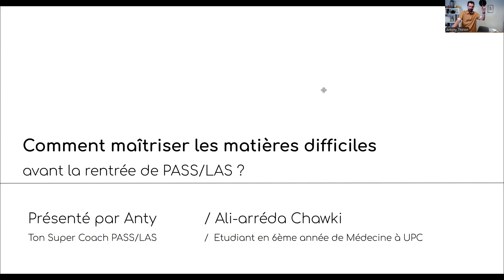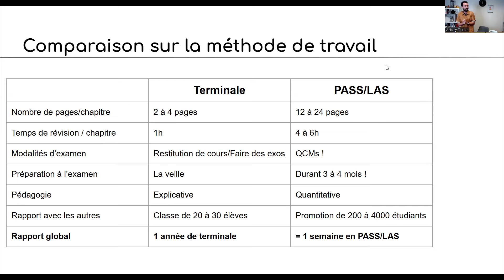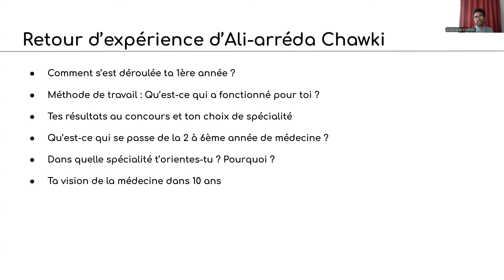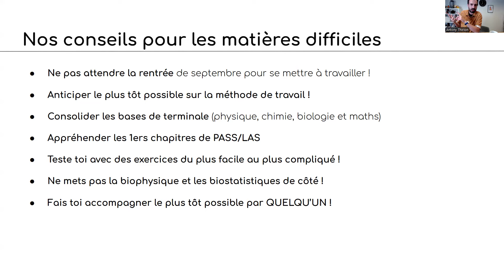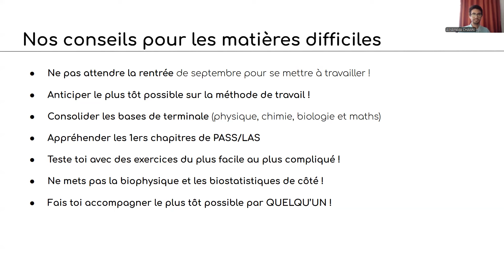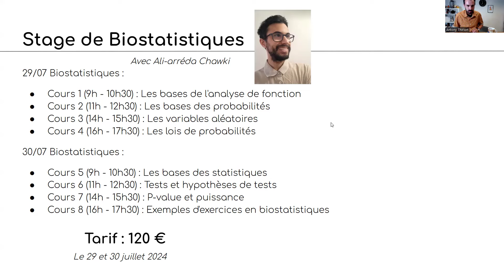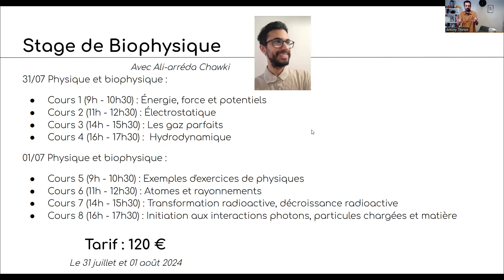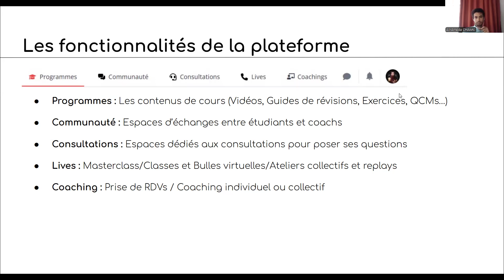Comment maîtriser les matières difficiles avant son année de PASS/LAS ? (Avec Ali-arréda Chawki)